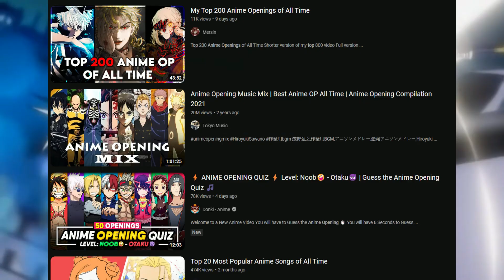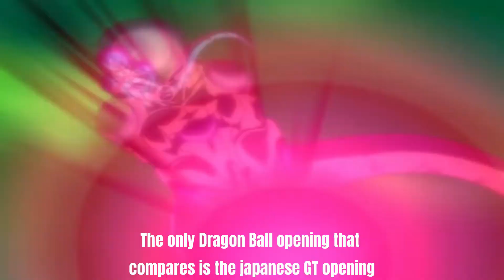Why YOU Should Watch Anime Openings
Oh! Your Reading This?

Fun Fact: Steins Gate really is a classic, The intro is a absolute BOP